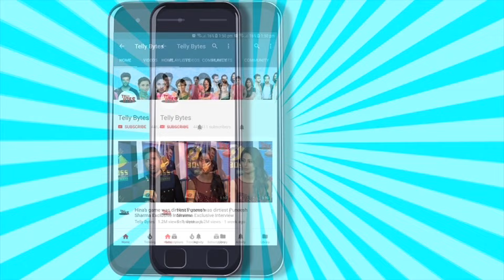SHOCKING! Mohsin Khan Ko Aaya Tha HEART ATTACK; Mohsin Ne Share Ki Chaukane Wali Detail